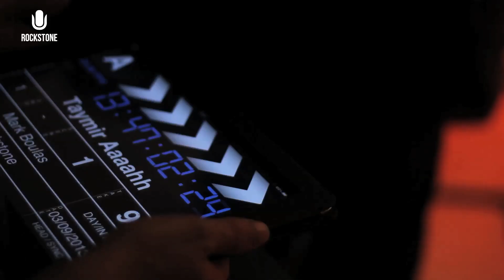Taymir - AAAAAH! (The Behind The Scenes) :: Rockstone Sessions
Nearly 30,000 views on YouTube and having been shown on DWDD (De Wereld Draait Door), One of The Netherlands most watched tv programme's, the music video we made for Taymir has been blowing up and gathering plenty of attention.

AAAAH! was Taymir's first single release and they have since released their debut album Phosphene to wide-spread acclaim. Having been around these young lads since we did the very first acoustic session with them we have seen them grown in a short period of time. From a simple acoustic session, to a music video, to them rocking it live on stage together with Doghouse at the Rockstone Collaborations.

Rockstone will be ever present during Taymir's rock and roll lifestyle as we are jumping in a van with them and travelling abroad to film their second music video! As we are about to go on this exciting journey with the boys let's look back at how it all happened during the very first video.